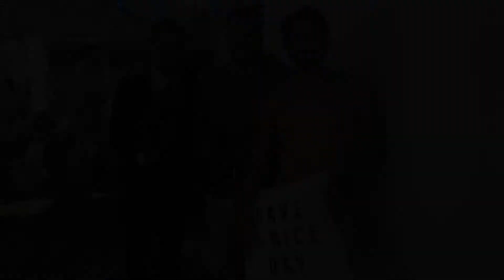Behind the Scenes | PROPOSAL - My Rode Reel 2017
Behind the scenes of our short film, Proposal.